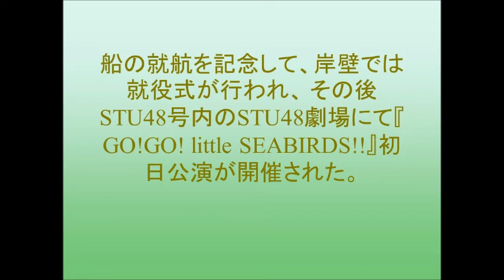船上劇場「STU48号」がついに出航！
広島県・広島港、広島国際フェリーポートにて、STU48の船上劇場「STU48号」が、グループ結成から2年の時を経てついにオープン。
船の就航を記念して、岸壁では就役式が行われ、 その後STU48号内のSTU48劇場にて『GO!GO! little SEABIRDS!!』初日公演が開催された。